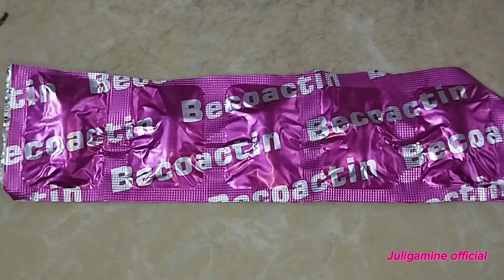VLOGMAS 3:Week in my Life/New Wig/Dinner/Raw , Random days in my life